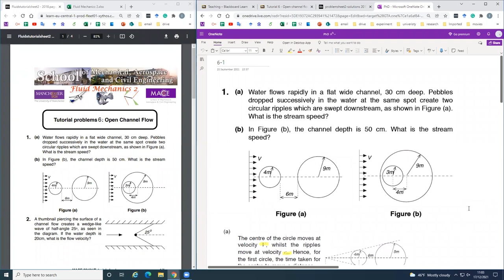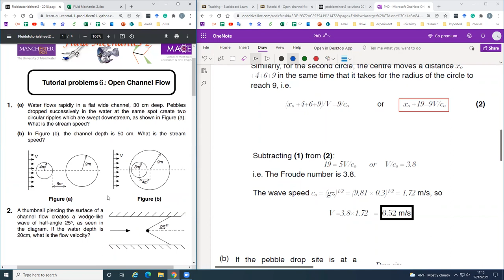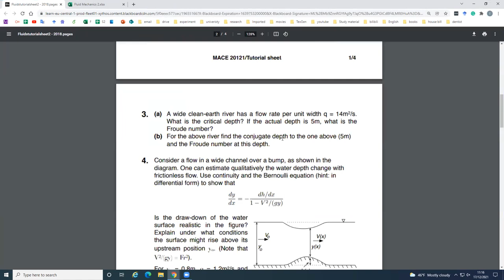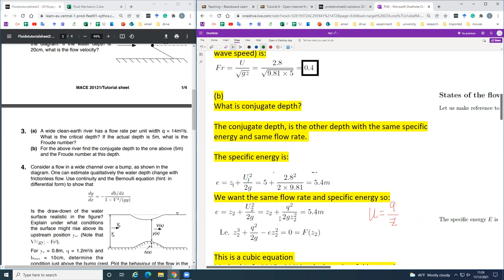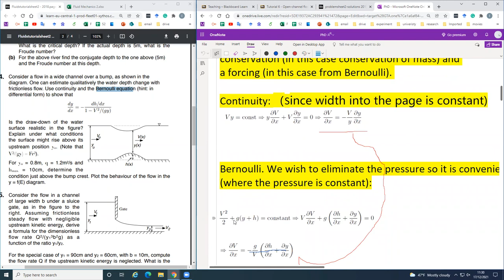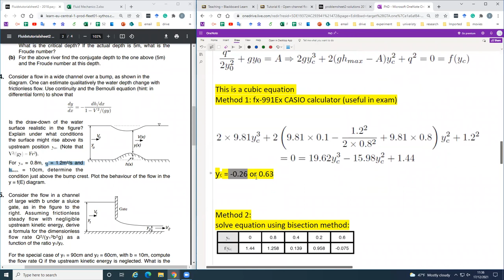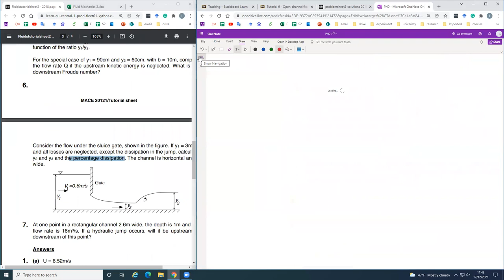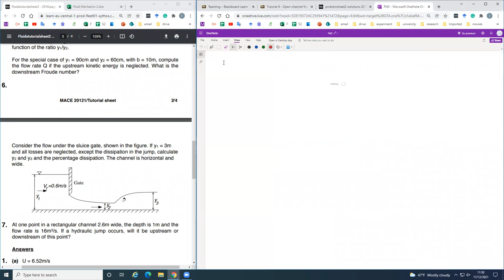Recordings Tutorial 6 Group 3 Nenglong